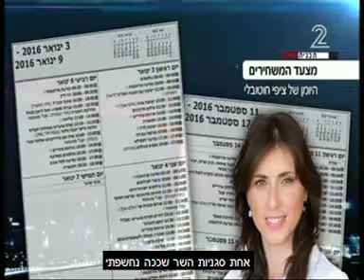חדשות 2: סגנית שר החוץ ציפי חוטובלי- בין הח"כים שעובדים הכי קשה